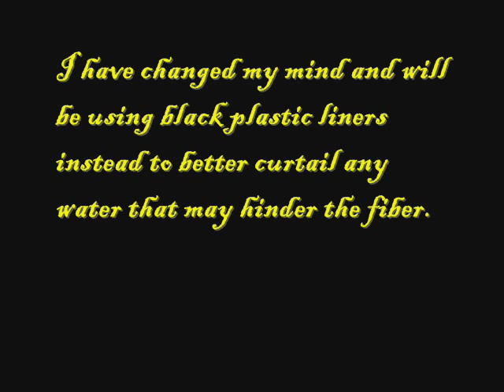Woodlore project-Take 2 Part 1